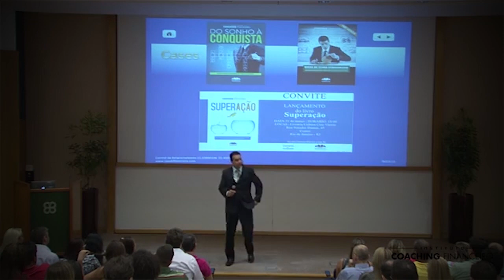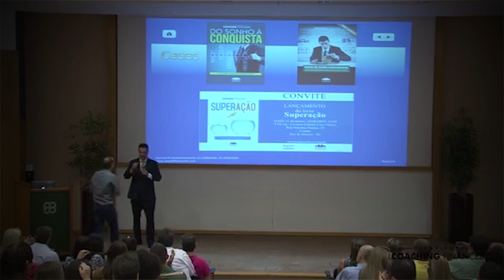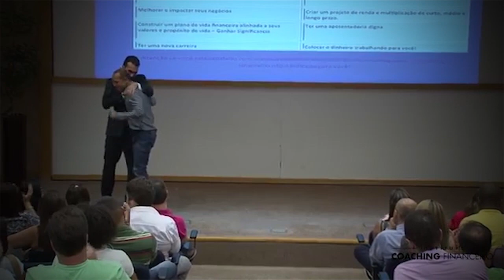Depoimento Fly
Educação Financeira e Coaching.
[Cursos, Palestras e Treinamentos]

Missão
Proporcionar a Independência Financeira das pessoas através dos Métodos desenvolvidos pelo Instituto Coaching Financeiro.